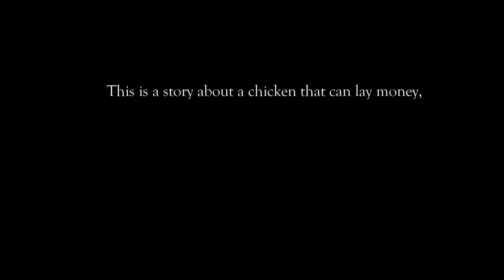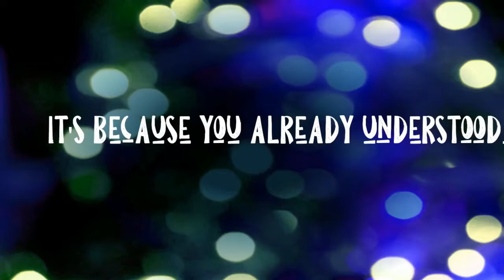TRAILER IT DOESN´T MAKE CENTS